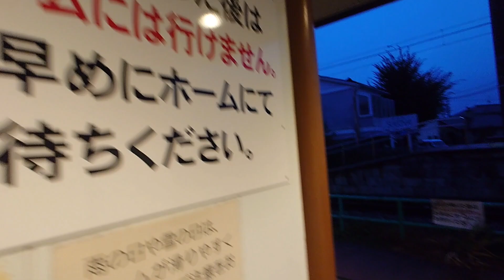島内駅 長野県 松本市 駅